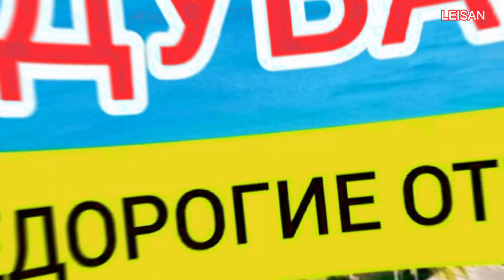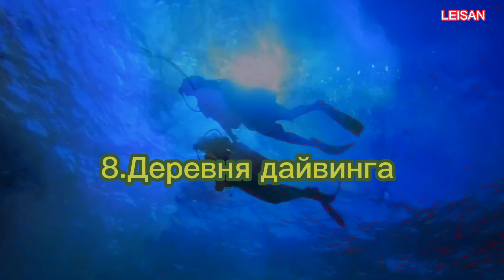ДУБАЙ 2024 отдых:что посмотреть в Дубае самостоятельно?Экскурсии, достопримечательности.Дубай Марина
ДУБАЙ 2022 отдых:что посмотреть в Дубае самостоятельно?Экскурсии, достопримечательности.Дубай Марина

✔️ДУБАЙ 2022: законы и правила. Какие цены? Как живут местные? Интересные факты и отдых в Дубае

✔️Стоит ли ехать в Дубай зимой? ОАЭ в декабре, январе и феврале. Отдых, погода, отели в Дубае зимой

✔️ДУБАЙ в январе 2022: стоит ли ехать в ОАЭ ЗИМОЙ? Отдых, погода, отели в Дубае в январе 2022

Дубай. Дубай 2022. ОАЭ 2022. Отдых в Дубае, эмиратах. Обзор города Дубай. Цены, еда, продукты, жилье, отели. Сколько денег брать? Дубай пляж, достопримечательности, интересные места, что посмотреть и куда сходить. Это не Дубай орел и решка, птушкин, маша себова - это куда полезное видео для туристов. Дубай путешествие. Дубай аквапарки, парки развлечений, горки, аттракционы. Когда лучше ехать в Дубай? Какую валюту брать? Отдых в оаэ,дубай,отдых в дубае,оаэ 2022,эмираты,оаэ дубаи,оаэ отдых,dubai,оаэ дубай,дубай марина,арабские эмираты,стоит ли ехать в оаэ зимой,отдых в оаэ зимой,дубай отдых,оаэ зимой,дубай 2022,что делать в оаэ,оаэ в феврале 2022. И многое другое в этом выпуске.

Ответ на вопрос: Стоит ли ехать в Дубай?» только один — стоит! Это поистине удивительное место. Ну посудите сами, год за годом отвоёвывается у пустыни и моря драгоценные территории, где возводятся немыслимые сооружения. Дубай абсолютно не стесняясь, демонстрирует всему миру своё богатство и своё благополучие.
А Зима февраль- отличное время для посещения Дубая. Пляжный отдых зимой в ОАЭ можно прекрасно сочетать с посещением тематических парков и поездками по пустыне.

В этом видео: дубай,дубай марина,отдых в дубае,dubai,оаэ,дубай 2022 туры,дубай 2022 в феврале,dubai 2022,оаэ 2022,leisan,отдых в оаэ,дубай что посмотреть,отдых в дубае 2022,дубаи 2022,оаэ отдых,дубай цены,пляжи дубая,эмираты,отдых в дубае зимой,цены в дубае,пальма джумейра,burj khalifa,дубай отдых,дубаи,оаэ дубаи